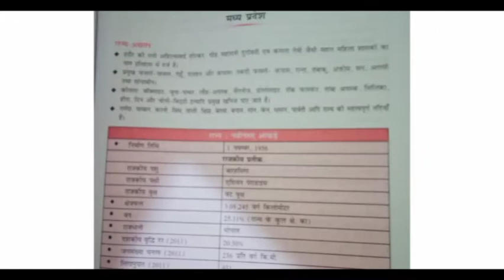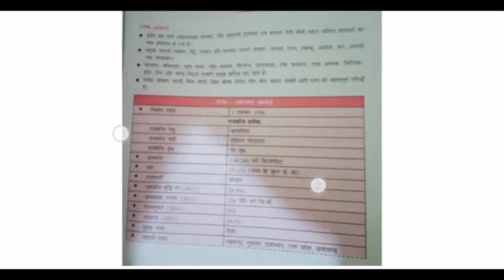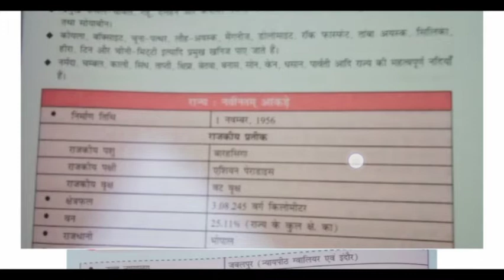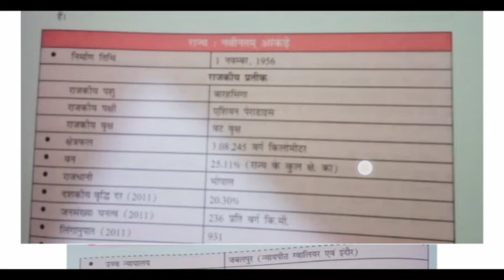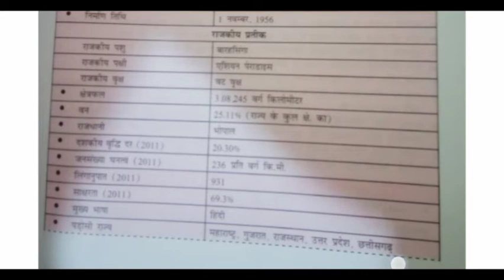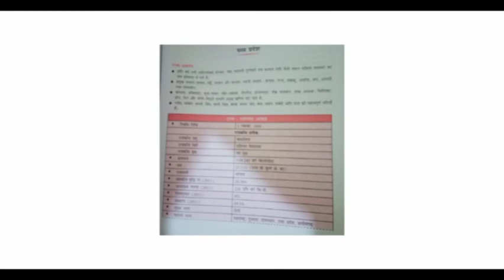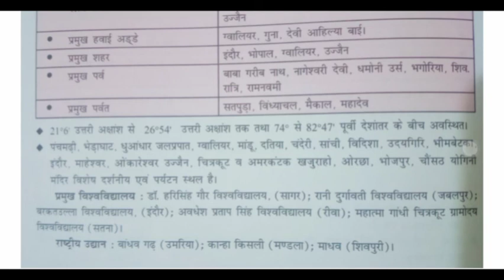प्रदेश - मध्य प्रदेश की पूरी जानकारी || कसक episode 02 || क्या कहा Corona के बारे में सरकार को?